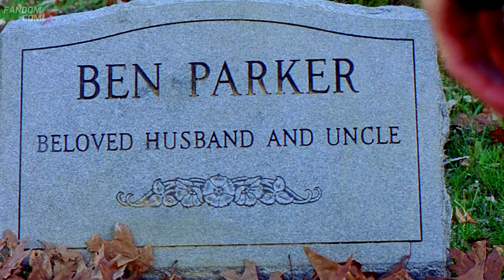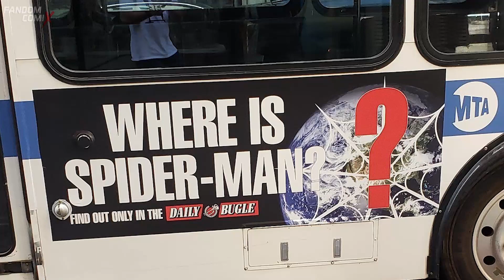OCTOPUS puede continuar | Spiderman Superior | Spiderverse